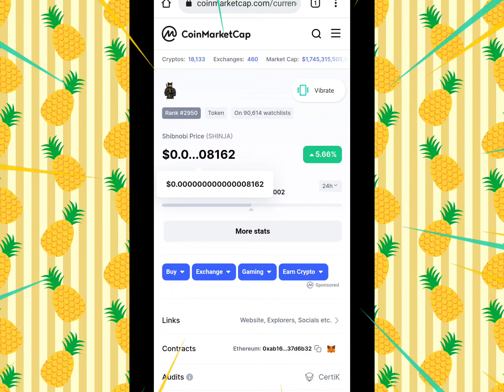Shinja Token New Big Listing 🔥 Shibnobi 100X Pump Soon 🔥 Shinja Token To The Moon - Next Listing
Namaskar doston!!